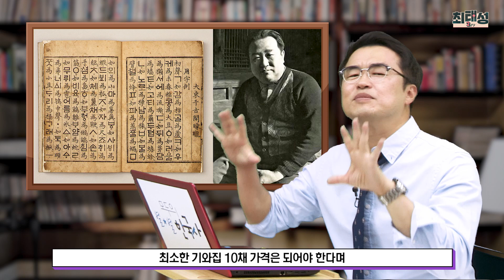잇슈009_간송 집안의 보물 경매? 지키지 못해 미안해｜히스토리잇슈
아홉 번째 주제는
[간송 집안의 보물 경매? 지키지 못해 미안해] 입니다.

신윤복의 미인도, 훈민정음 등
국보급 문화유산들이 가득한 사립미술관.
'간송미술관'입니다.

간송미술관을 관리하고 있는
간송문화재단에서  보물 2점을 경매에 내놓는다고 하는데,
어떤 이유였을까요?

히스토리잇슈에서
문화재 독립운동가 간송 전형필 선생에 대해 이야기해봅니다.
이슈 속 역사 만나러 지금 영상 PLAY~!